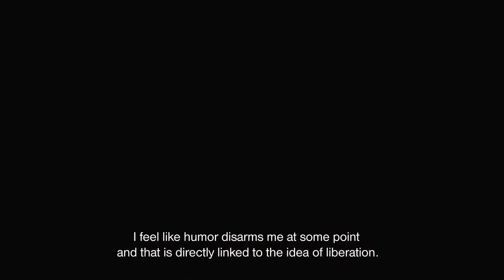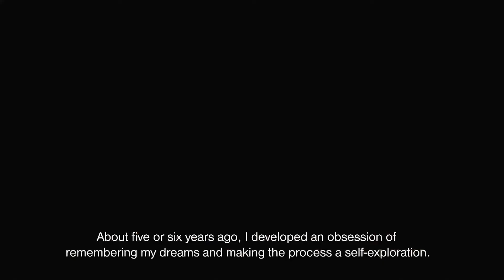Based Istanbul Welcomes: Melda Yaramış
Rüyalarını hatırlamak ve bunu bir benlik araştırması haline getirmek, Melda Yaramış’ ın sanatını ve üretimlerini etkileyen faktörlerden biri olmuş. İnsan ilişkilerinden, toplumsal konulardan ve güncel olaylardan etkilenirken bunları eserlerinde ciddiyetten uzak ve gülünç bir yerden yorumlayan Melda’nın atölyesini ziyaret ediyoruz.

Featuring Melda Yaramış
Creative Direction by Duygu Bengi
Filmed by Can Cofus & Ecem Tungaz
Content Editor Dilan Günaçtı

Devamı için:

Based Istanbul'u Takip Edin!